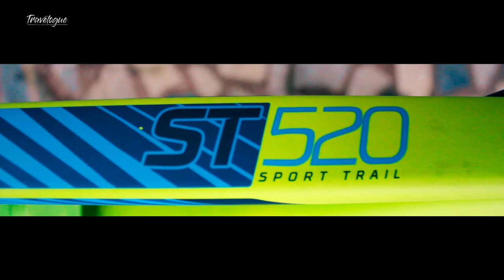ST 520 | Best Off-Roading MTB | 2021 Model | Btwin Gear Bicycle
RockRider ST 520 | Best Off-Roading MTB | 2021 Model | Btwin Gear Bicycle

00:00 - Intro
00:30 - Unboxing
04:11 - Side Stand Installation
06:08 - Bottle Cage Installation
07:45 - Pedals Installation
09:06 - Frame Bag Installation
10:49 - Rear LED Light Installation
11:07 - Saddle Cover Installation
11:48 - Rear Derailleur Gaurd Installation
12:34 - Bike Bell Installation
13:13 - Front LED Light Installation
13:31 - Wireless Cyclometer Installation
14:12 - Outro

So without further ado let’s begin!

Amyte - Dreams" is under a Free To Use on YouTube license

©️All content on our channel is subject to copyright or other intellectual property ownership by the creators of Travelogue.